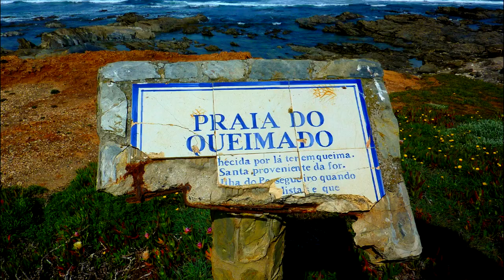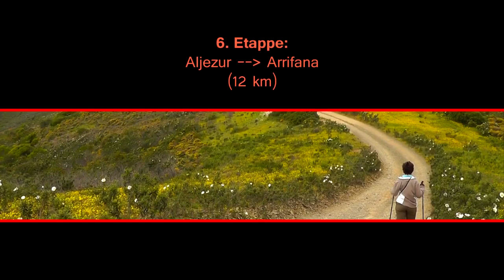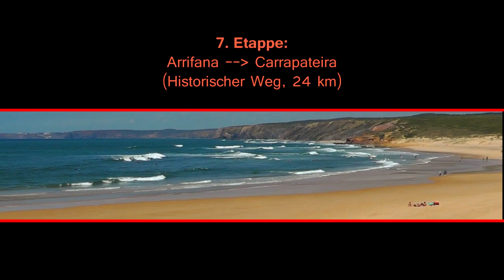Wandern in Portugal - Rota Vicentina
Küstenwanderweg von Porto Covo nach Cabo de San Vicente